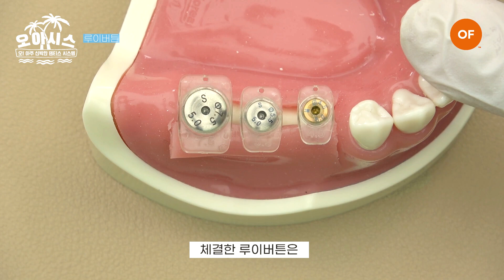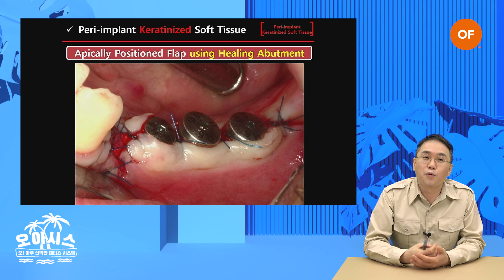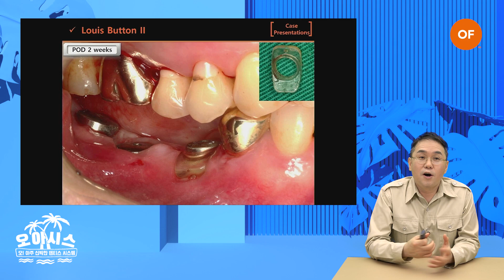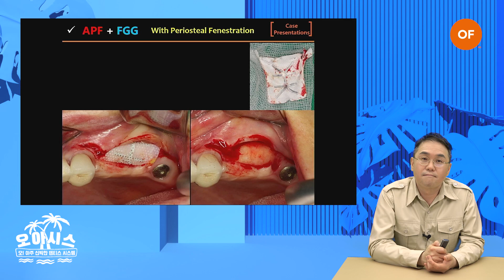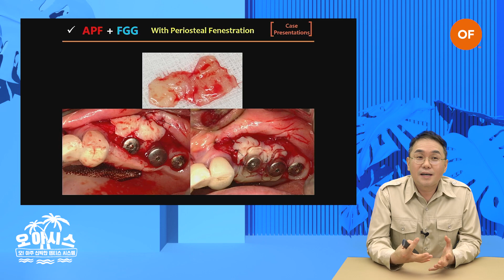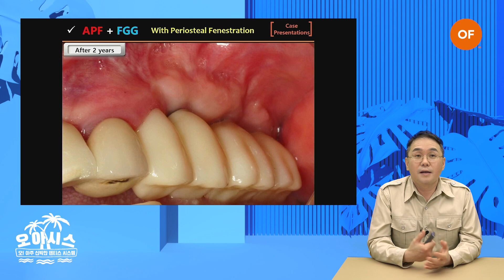[ENG/CHN SUB] 오아시스 '루이XX' 편, 루이 XX으로 임플란트 수술을 한다고? ｜🔎오! 아주 신박한 덴티스 시스템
🎉OF 단독 특가 이벤트!🎉
오직 OF에서만 만나보실 수 있는 특별한 프로모션!

📌 이벤트 기간 : 23년 4월 21일 (금) ~ 23년 6월 30일 (금)

📌 이벤트 내용
 선택1) Louis ButtonⅡ 10ea
 선택2) Louis ButtonⅡ 30ea
 선택3) Louis ButtonⅡ 50ea

※자세한 가격은 OF내 사이트에서 로그인하시면 확인하실 수 있습니다!

📌 해당 링크 :  OF (allof.co.kr)

🔎오! 아주 신박한 덴티스 시스템, [루이버튼] 편✨

처음 '루이버튼' 을 사용하시는 원장님들도 짧은 시간 안에 쉽게 사용법을 익힐 수 있고,
임상 노하우가 담긴 김용진님의 실사용 리뷰도 만나실 수 있습니다.

00:01:18 사용법
00:03:59 인터뷰
00:06:45 실사용리뷰

영상은 OF DENTIS 홈페이지 통해서도 시청가능하며, 오아시스와 함께 특별 프로모션도 진행중이니 많은 관심 바랍니다!😉